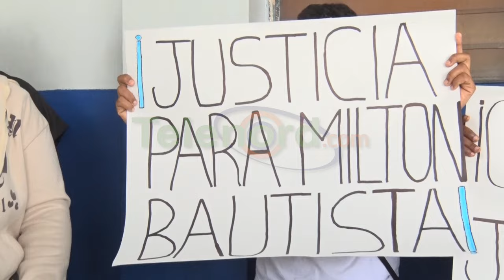Familiares de hombre asesinado en Villa Riva claman justicia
San Francisco de Macorís. – Bajo la consigna “¡Queremos justicia!”, los familiares del hoy occiso Milton Antonio Bautista Quezada, asesinado a tiros en el populoso balneario denominado (La Poza) ubicado en el distrito municipal Cristo Rey de Guaraguao municipio Villa Riva, exigieron la mañana de este miércoles ante las autoridades policiales intensificar las investigaciones con relación al hecho de sangre.

Con pancartas en mano y concentrados en la parte frontal del Comando Regional Noreste de la Policía en esta ciudad del Jaya, amigos y allegados del hoy occiso protestaron con pancartas y vociferando consignas para llamar la atención de las autoridades competentes y que este hecho no quede impune.

Los allegados de Bautista expresaron su dolor y temor, afirmando sentirse amenazados tras el trágico suceso ocurrido el pasado 29 de julio en la comunidad de Guaraguao.